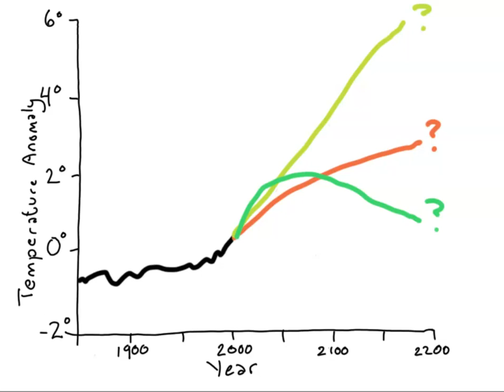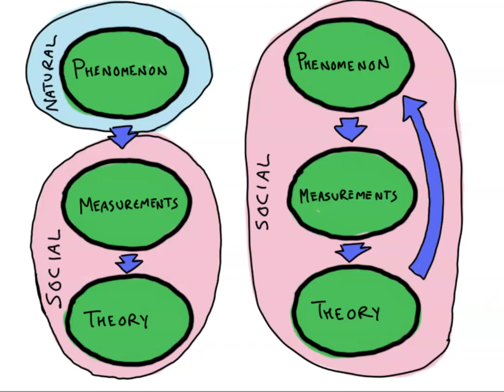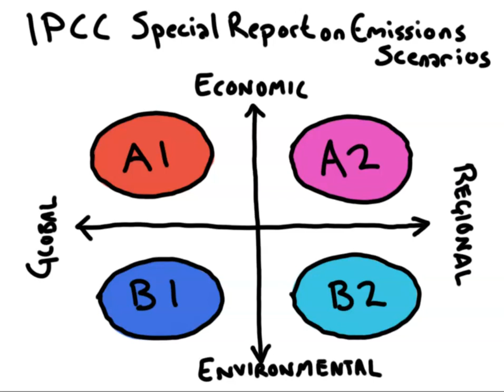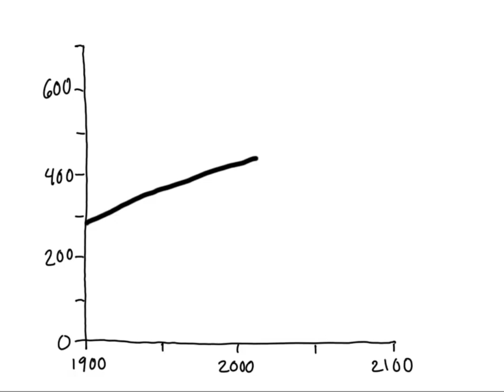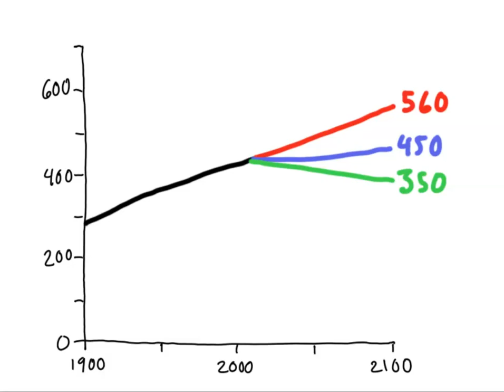Emissions Scenarios (Understanding Climate with Professor Monks)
Professor Monks tries to predict the future of human climate forcings.